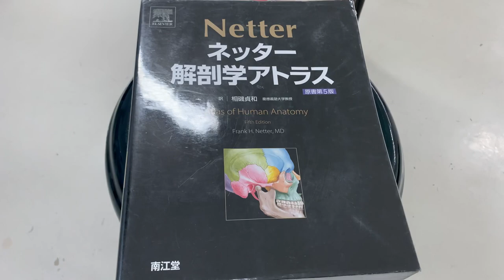Anatomy Lab with Japanese Exchange Students | A Week in the Life of a Med Student Vlog #2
Japanese exchange students came to the Philippines to learn more about the anatomy of the human body. I volunteered to help teach the Japanese students and to assist them as they dissect cadavers and practice accupuncture. Follow me in another week in the life of a Med Student that is spent with Japanese students! Find out more about how my week went by watching the video! :)

Medical Student Philippines Vlog Series

Hello! My name is Zoe.  I am a med student from the Philippines. :)